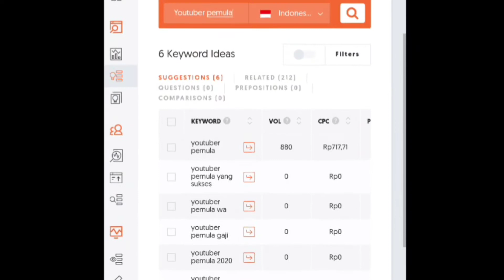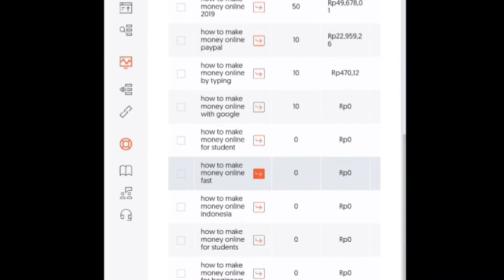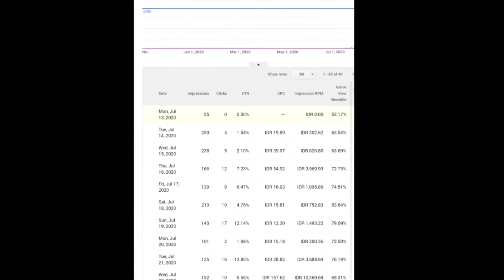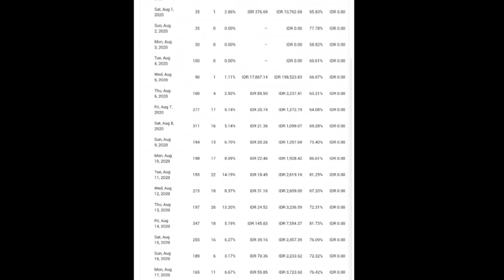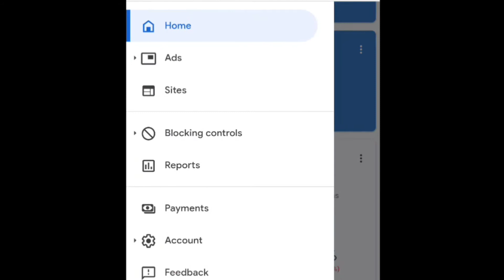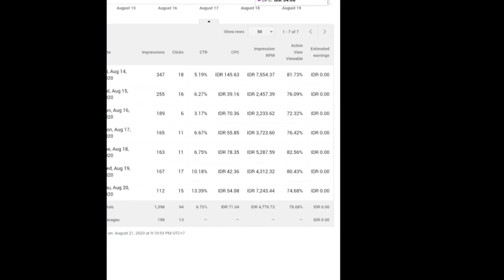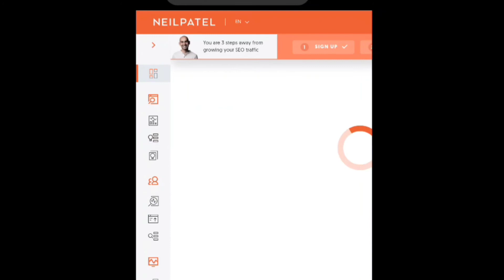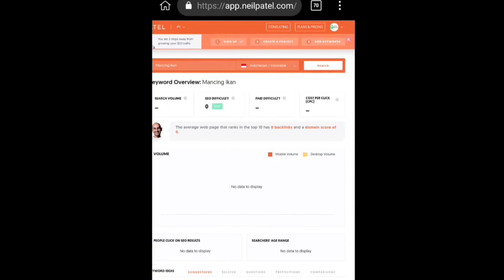Cara Mendapatkan Uang Dari Internet | Rahasia Gaji Besar Youtuber Pemula 1000 Subscribe Dari Ini !!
Cara menentukan niche Target pendapatan melalui niche iklan dan tema youtube,dengan cara ini anda jadi tahu berapa harga tiap klik dari tag atau keyword,sehingga endapatan kalian meningkat dan tida asal asalan membuat chanel yang tida ada arah atau berisi campuran video,targetkan 1 niche maka sub view akan melesat. ok simak video nya.

Sedikit penjelasan :
 SEO youtube dan secara natural,
Apabila kalian mempunyai chanel baru maka kalian wajib menggunakan SEO dan judul kalian harus terangking sama youtube,biar sewaktu orang mencari video yang dicari maka video anda yang muncul di beranda.adapun syarat sukses chanel baru adalah dengan menggunkan kata pencarian yang baik,bagai mana cara biar cepat terangking dan video anda cepat naik viewer nya.
Ok silakan simak.
Chanel baru sudah mendapatkan trafic 90% dari youtube artinya video anda SEO nya bagus serta tida heran viewer youtube sama subscriber cepat bertambah dengan natural dan cepat.
Saya mempunyai 4 chanel,dan ini chanel baru pemula saya apabila anda youtuber pemula maka tepat sekali bertemu dengan videi saya,kita bongkar rahasia youtube bagi pemula.ok apabila ada waktu saya pasti upload video,krn chanel sukses viewer subsriber bertambah secara alami. Itu yang terjadi di chanel ke 1 dan 2 saya yang sub 50-30rb hanya beberapa bulan saja.

PENOLAKAN KONTEN: Video ini tidak dimaksudkan atau dibuat untuk anak-anak dengan cara apa pun. PERNYATAAN HUKUM: Video ini hanya untuk tujuan pendidikan saja. Hasilnya TIDAK khas. Tidak ada jaminan bahwa Anda akan mendapatkan uang menggunakan teknik dan ide yang disebutkan dalam video ini. Saya BUKAN penasihat keuangan dan apa pun yang saya katakan di saluran YouTube ini tidak boleh dilihat sebagai nasihat keuangan. Tingkat kesuksesan Anda dalam mencapai hasil yang diklaim dalam video ini akan membutuhkan kerja keras, pengalaman, dan pengetahuan. Saya hanya berbagi pendapat bias saya berdasarkan spekulasi dan pengalaman pribadi saya. Anda harus selalu memahami bahwa dengan berinvestasi selalu ada risiko. Anda harus selalu melakukan riset sendiri sebelum berinvestasi. Kami telah mengambil langkah-langkah yang wajar untuk memastikan bahwa informasi pada video ini akurat, tetapi kami TIDAK BISA menyatakan bahwa situs web dan perusahaan yang disebutkan dalam video ini bebas dari kesalahan. PENGUNGKAPAN AFILIASI: Video dan deskripsi ini mungkin berisi tautan afiliasi, yang berarti bahwa jika Anda mengklik salah satu tautan produk, saya akan menerima komisi kecil. Saya tidak akan memasukkan apa pun di sini yang belum diverifikasi dan / atau digunakan secara pribadi. Penghasilan atau laporan pendapatan, atau penghasilan atau contoh pendapatan apa pun, hanya perkiraan dari apa yang menurut kami dapat Anda hasilkan. Tidak ada jaminan yang akan Anda lakukan serta tertera dalam contoh apa pun. Jika Anda mengandalkan angka yang diberikan, Anda harus menerima seluruh risiko tidak melakukan serta informasi yang diberikan. Ini berlaku apakah pendapatan atau contoh pendapatan bersifat moneter atau berkaitan dengan kredit iklan yang mungkin diperoleh (apakah kredit tersebut dapat dikonversi menjadi uang tunai atau tidak)